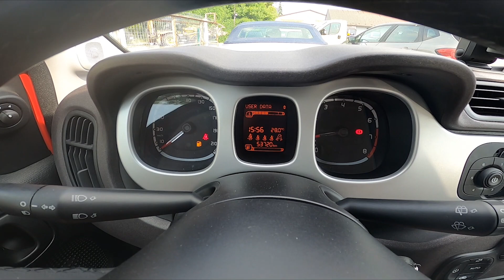How to Forget Smartphone From Bluetooth Settings in Fiat Panda III Cross (2012–2016) | Remove Phone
Find out more info about Fiat Panda III Cross ( 2012 – 2016 ) :
Do You want to know how to Delete Your Smartphone from Bluetooth settings in Car Radio in Fiat Panda III Cross? Removing devices from the Bluetooth list in Car Radio is a helpful function because sometimes when the Bluetooth list is full You can't connect the new device You want. Follow the video we've provided above to learn how to Delete Smartphones from the Bluetooth Device list in Car Radio in Fiat Panda III Cross!

How to Unpair Smartphones? How to Remove Smartphones?

Years of Production:

2012, 2013, 2014, 2015, 2016